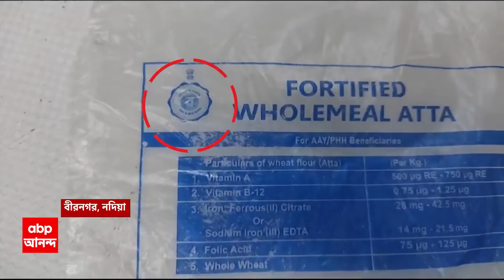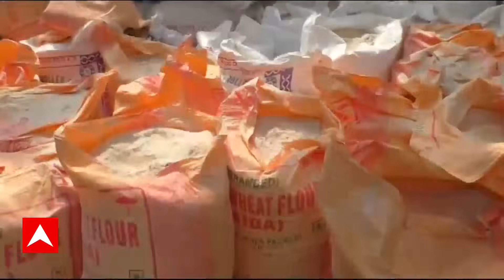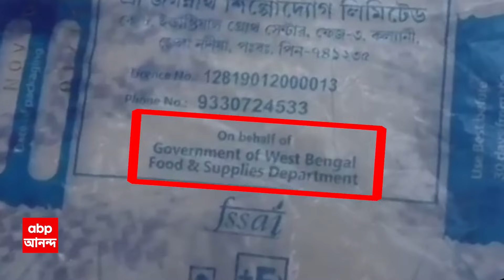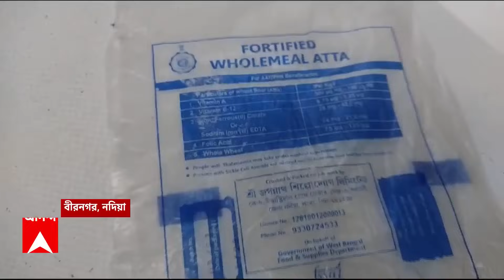Ration Scam: তাহেরপুরে সরকারি আটার কালোবাজারির পর্দাফাঁস, প্যাকেট কেটে বস্তাবন্দি করার সময় পাকড়াও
ABP Ananda LIVE: রাজ্যজুড়ে রেশন দুর্নীতির তদন্তের মধ্যেই তাহেরপুরে সরকারি আটার কালোবাজারির পর্দাফাঁস। প্যাকেট কেটে বস্তাবন্দি করার সময় হাতেনাতে পাকড়াও। আটক অভিযুক্ত।